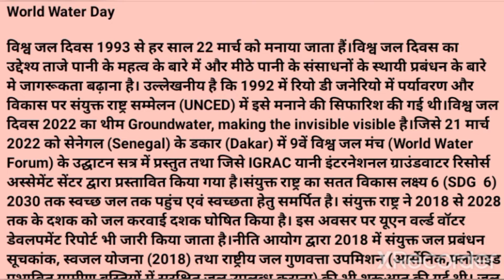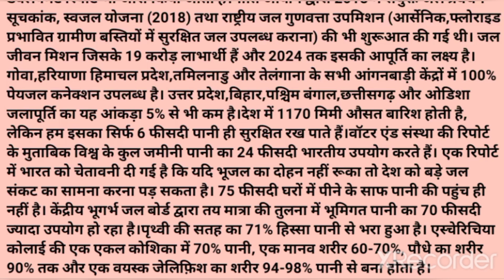World Water Day | विश्व जल दिवस | Shweta Mam | Current Affairs